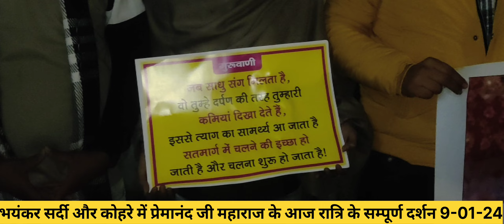पूज्य श्री प्रेमानंद जी महाराज के आज दर्शन।Premanand Ji Maharaj morning darshan 9-01-24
पूज्य श्री प्रेमानंद जी महाराज के आज दर्शन।Premanand Ji Maharaj morning darshan 9-01-240

vrindavan ke vlog
jitendra singh vlog

Premanand Ji Maharaj ke morning Darshan